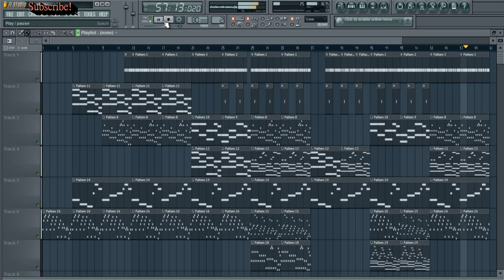FL Studio Rap beat 27 (Viola/Piano)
--tags--
hip hop beat piano cello rap music instrumental fl studio fruity loops violin "FL Studio (Software)" Beats "Hip Hop" Classical Producer //tags//
fl studio hip hop rap beat cello piano guitar fruityloops fruity loops music hiphop rap orchestral orchestra beat beats violins piano strings east west colossus miroslav philharmonik Kurdooa producer violin dimension pro symphonic gold vst vsti sad raprisante collab stradivari soundtrack synthesizer downloads "music software" flute instrumental instrumentals mpc organ "music sequencer" subtitles cello keyboard "music charts" inspirational "musical instruments" accordion beatz ensemble